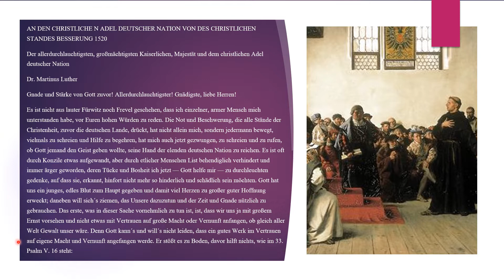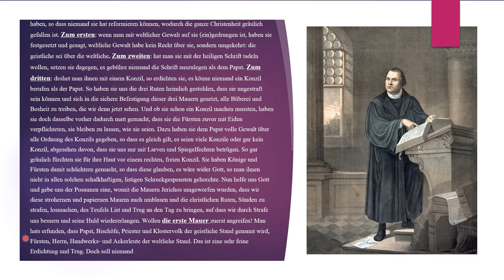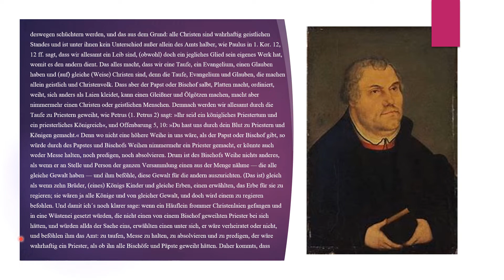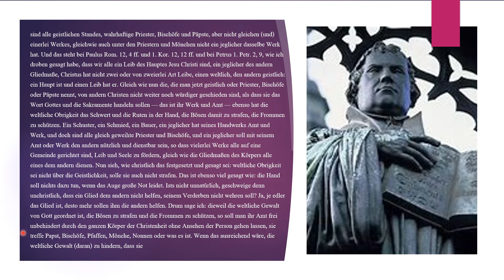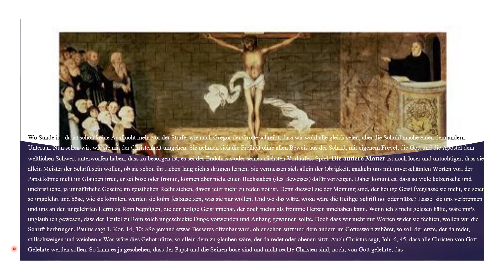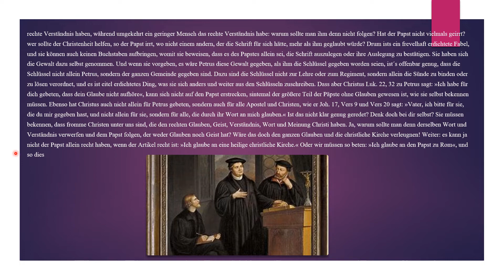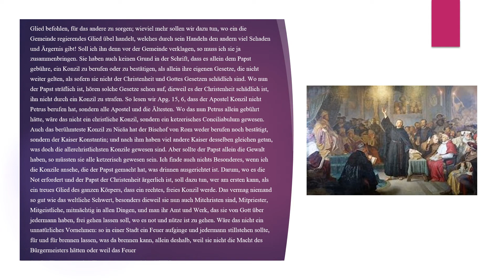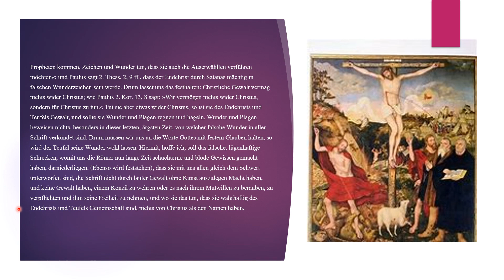Dr. Martin Luther: An den christlichen Adel deutscher Nation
Dr. Martin Luther

An den christlichen Adel deutscher Nation

1520